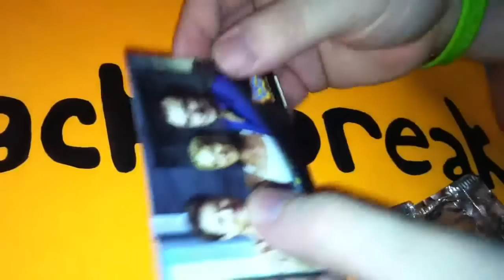Inkworks Looney Tunes Back In Action Pack Break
Breaking open a pack of cards.